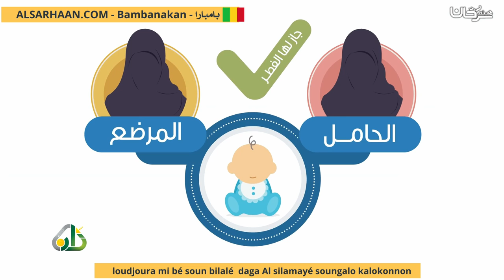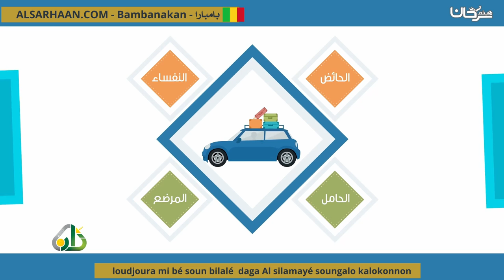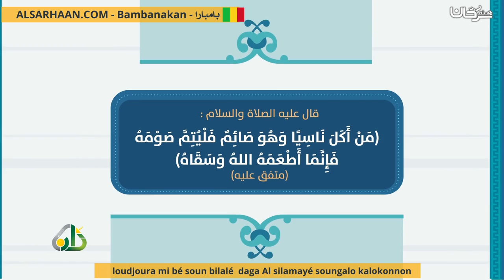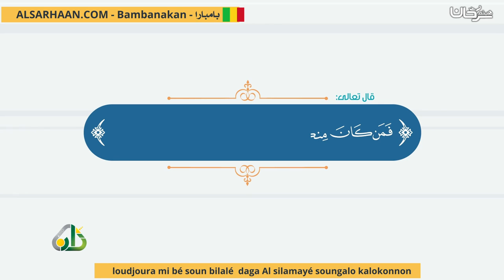loudjoura mi bé soun bilalé daga Al silamayé soungalo kalokonnon الأعذار التي تبيح الفطر في رمضان